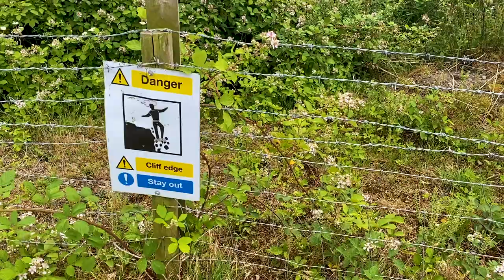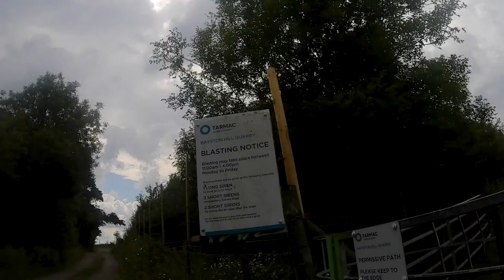Abandoned MX Track in Shrewsbury.- Shropshire MTB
Stumbled on an old motorcross track near where I live. Was pretty hard to ride on a push bike, couldn't get enough speed up for jumps.